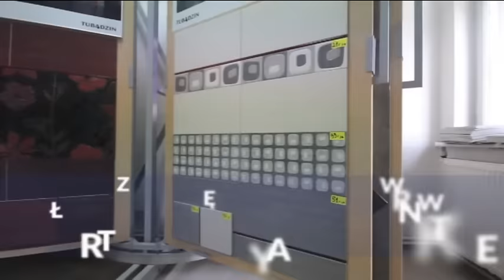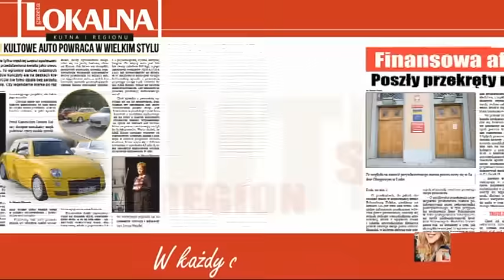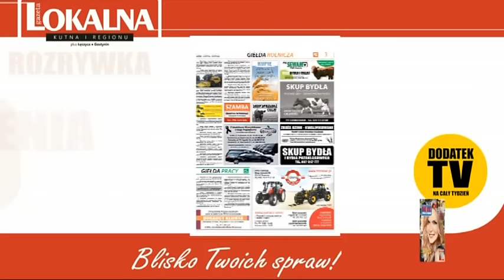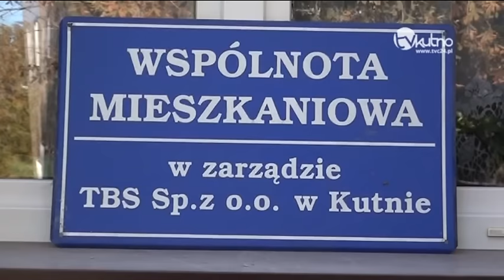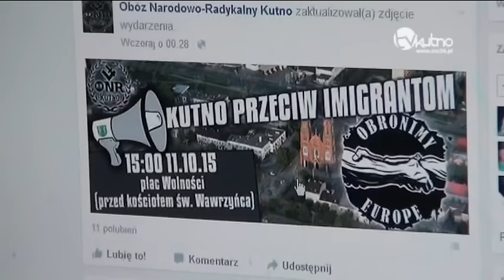Wiadomości Dnia 09. 10. 2015r.